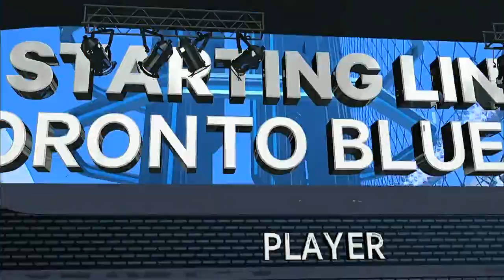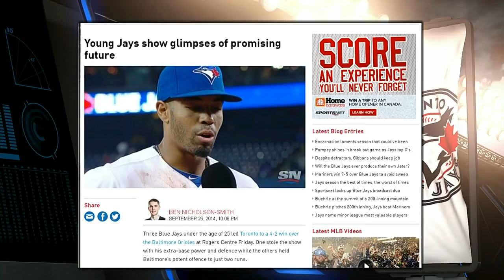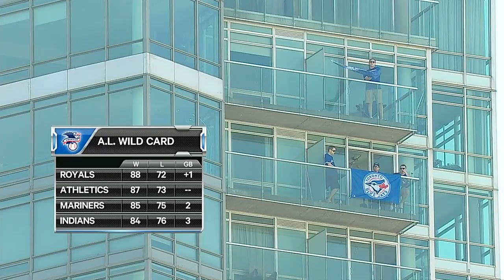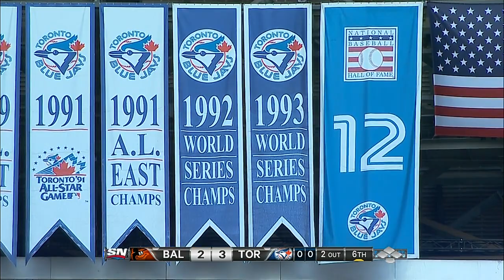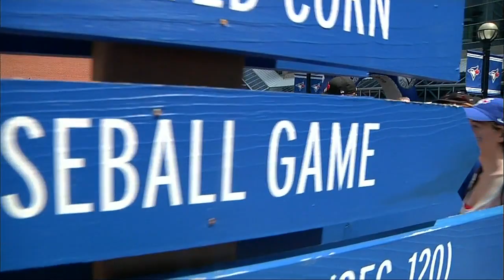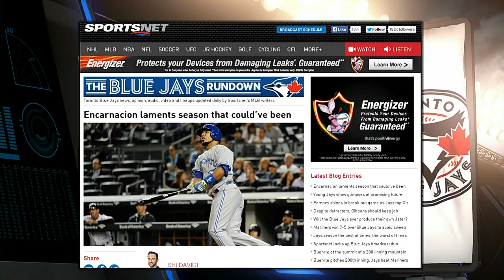BAL AT TOR - September 27, 2014